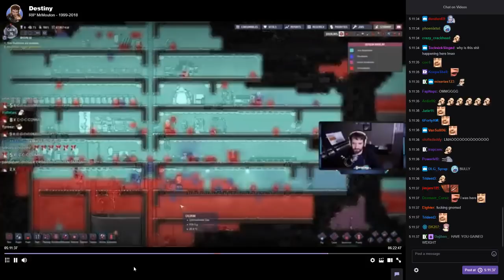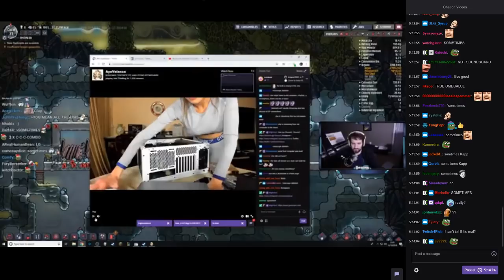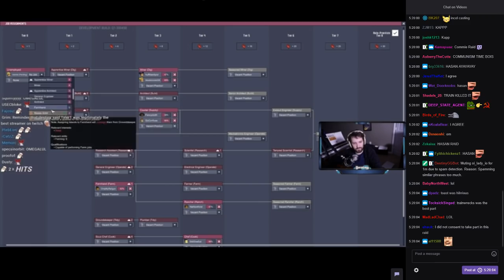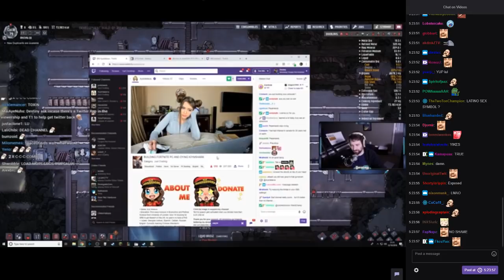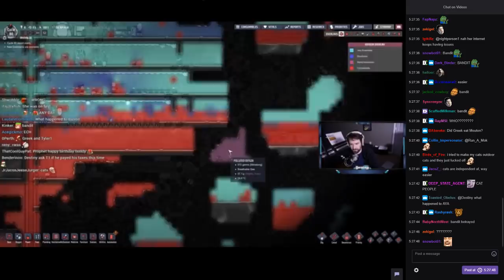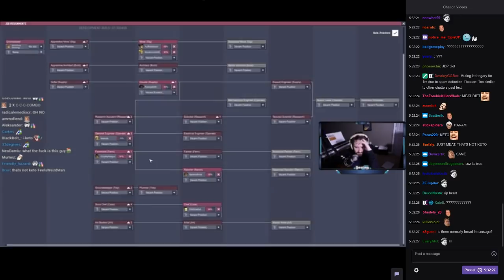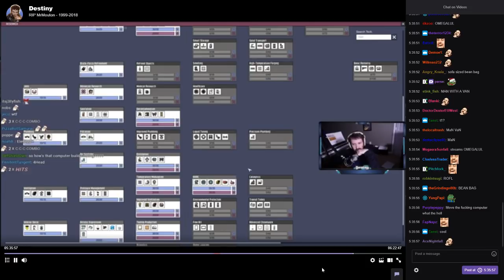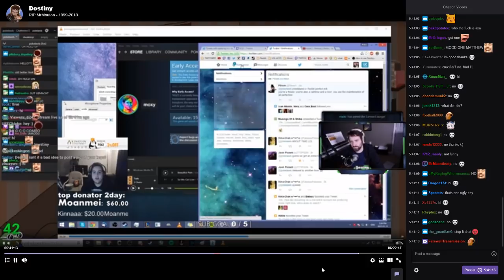Tyler1 talks to Greekgodx on Destiny's stream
It happened again. Greek even urged Tyler to do variety Saturdays with him but he declined.

Twitch channels :
Loltyler1